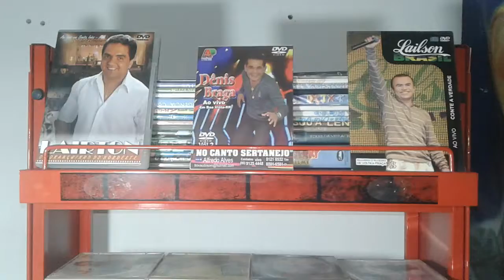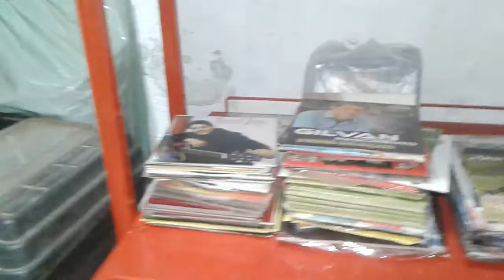Só Reliquia / Em Breve No canal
Arquivo Master Music